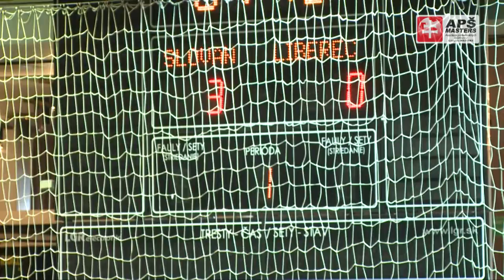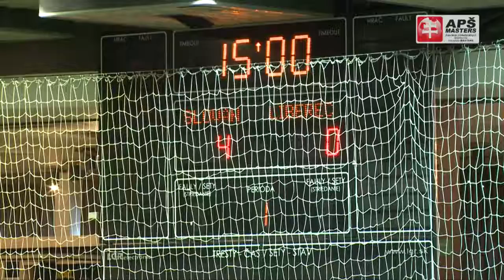SLOVAN BRATISLAVA VS. SLOVAN LIBEREC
Trojkráľový turnaj Trnava 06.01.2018. Pozrite si zápas z tohto turnaja, v ktorom sa predstavili Slovan Bratislava a Slovan Liberec.
Zostava Slovan Bratislava: M. Kapusta, V. Kinier, M. Chvíla, V. Kinder, J. Valachovič, J. Mužlay, P. Sedlák, M. Dobrotka, M. Horký, M. Karnas, M. Müller
Zostava Slovan Liberec: P. Miškovský, D. Studený, J. Obajdin, P. Kopic, D. Musil, S. Trojan, R. Culek, M. Jánošík, J. Štajner, D. Pošmourný, M. Pašta, T. Radzinejičius